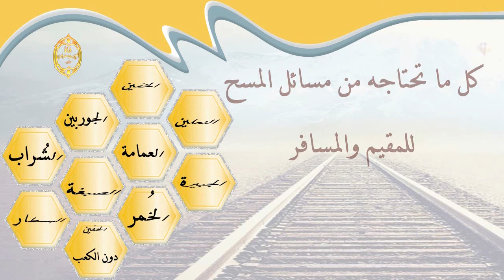الشيخ زيد البحري لو مسح وهو مقيم ثم سافر فما الحكم ؟